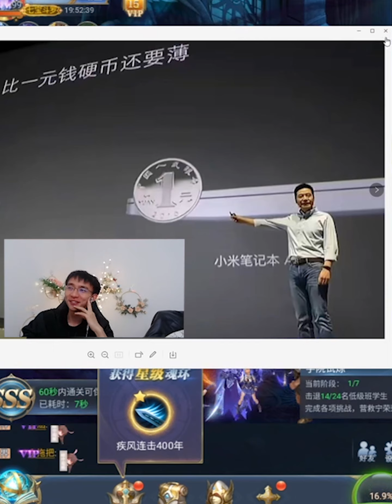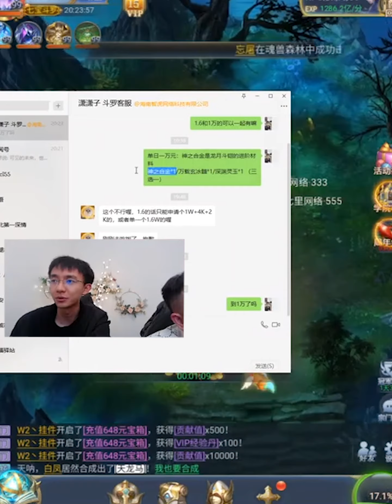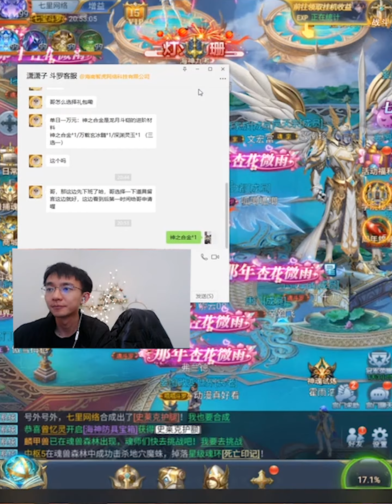【斗罗大陆H5D84】8000服和解，开始一致对外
视频录制于2月21号。对面好多人过来刷礼物（不过被小姐姐剪掉好多，她觉得纯送礼没意思哈哈），既然对面给了台阶，我们就给他们一个面子吧，刚好8005的太嚣张了，一起治他们！

本频道展现氪金大佬的第一视角！感谢大家的收看，希望大家不要来玩游戏，特别是未成年人禁止入内！Q群：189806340